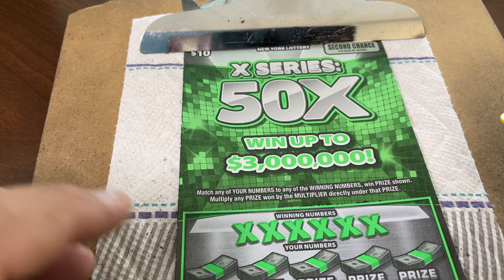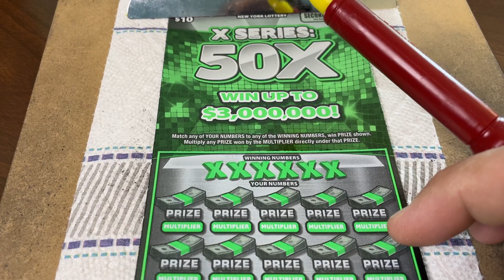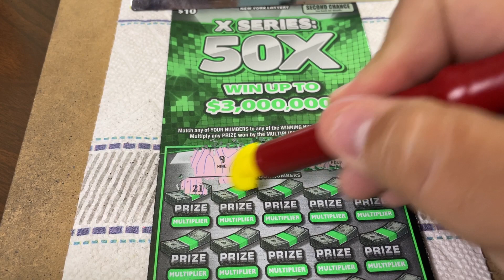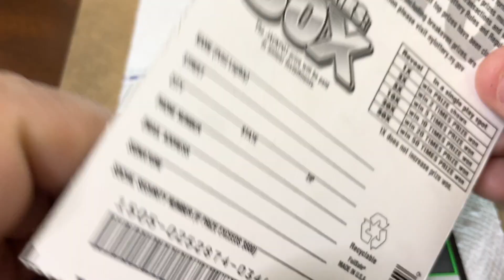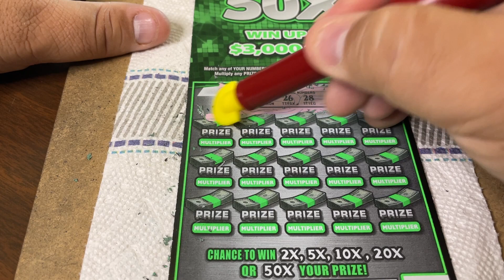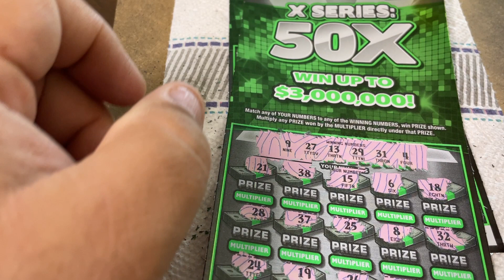$10 -50X - New Ticket Tuesday - NYS Lottery! Lottery Scratch Off instant!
14422 Shoreside Way, Suite 110, PMB 226